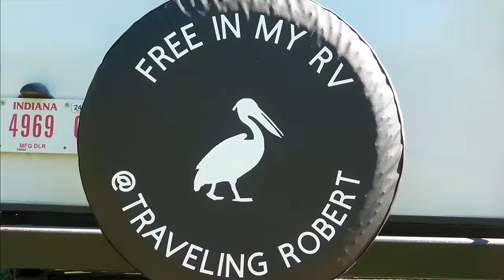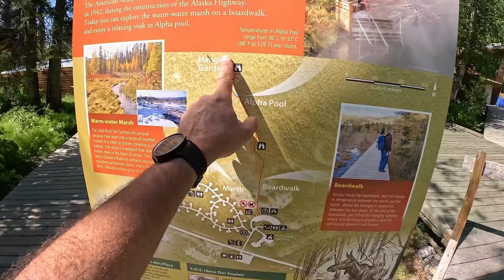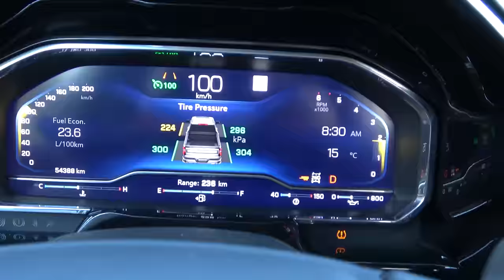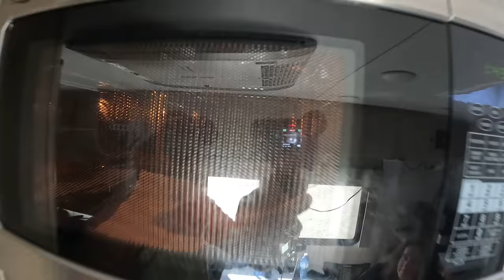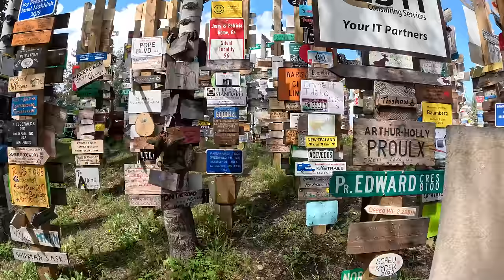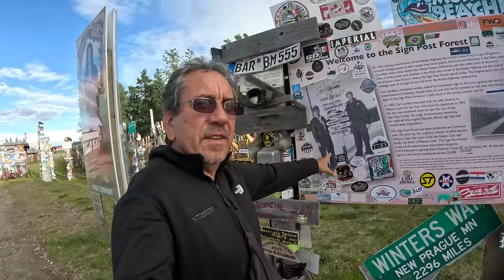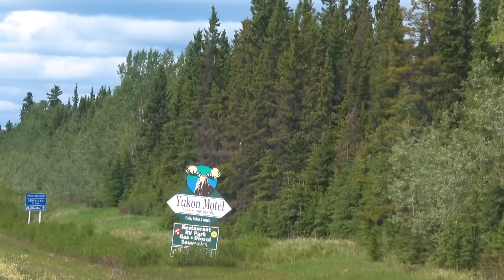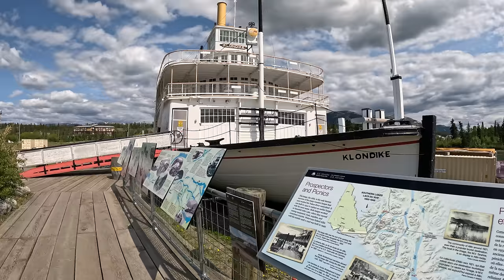The Alaska Highway: Liard Hot Springs, Watson Lake and Beyond - Season 10 (2023) Episode 23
In this video, we'll be driving the Alaska Highway from Liard Hot Springs to Watson Lake and beyond.

0:00 Introduction
1:06 Liard River Hot Springs
7:58 Driving to the Yukon
20:36 Watson Lake and the Signpost Forest
28:39 The Long Drive to Whitehorse
36:09 Whitehorse, Yukon's Capital
39:27 Pushing Through the rest of the Way

360 Camera: Insta360 ONE X2